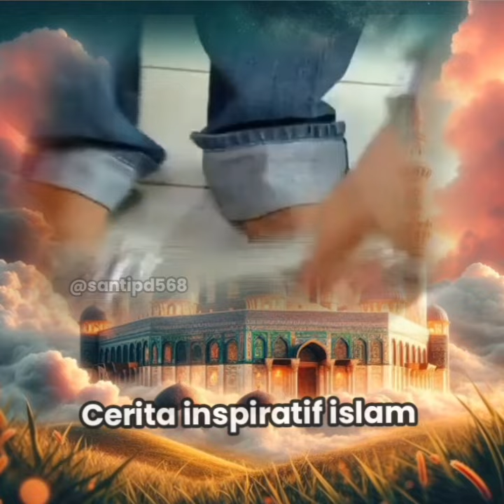inspiratifislamkutipanbangashrulkenapamasalahharuskembalilagikeduitduitduit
Dibintangi
oleh
Deddy Mizwar

storywa,lucu,katamotivasiislam,motifasiislam,insfiratif,film,motivasiceramah,inspirasimuslim,insfiratifislam,motivasi,katabijak